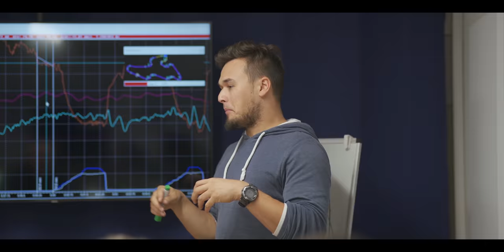Unnötige Gefahren beim Bremsen eliminieren! | Rennstrecke | Motorrad | Matthias Meindl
Die Blickführung!